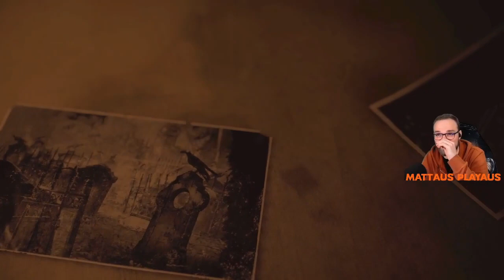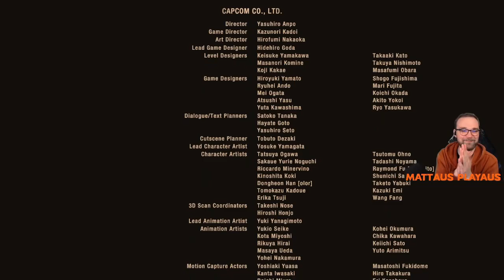Resident Evil 4 Remake - CHAPTER 16 - Full Gameplay + Walkthrough - PC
Almost there...almost theeeerreee

Live Tues - Wed - Thurs 19:30 GMT - 22:00 GMT